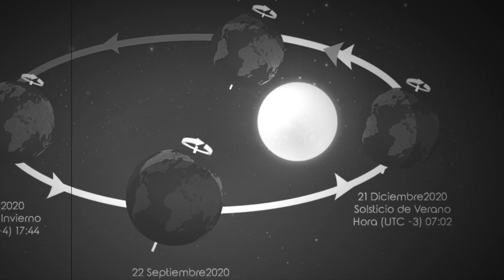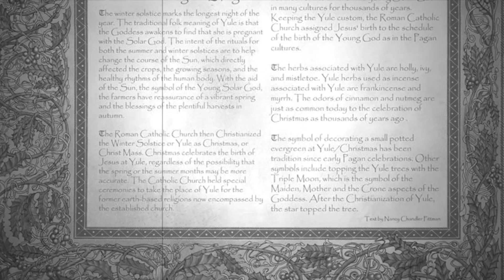Cerveza Modelo Noche Especial 2020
Cerveza: Modelo Noche Especial
Cervecería: Modelo
Estilo:Red Lager
Alc.  5.3 º
Venta: Tienda de Esquina, Supermercado
Calificación: 7.5